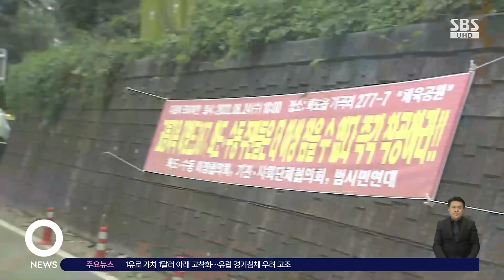상여 앞세우고 도로 행진…상습 정체에 민심 '폭발' / SBS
남양주의 주민 수백 명이 트랙터와 상여를 앞세우고, 도로를 따라 행진하는 시위를 벌였습니다. 교통지옥을 해결할 수 있는 도로 확장을 무려 18년 동안이나 시작도 못 하고 있다는 항의의 표시였습니다.
서쌍교 기자입니다.